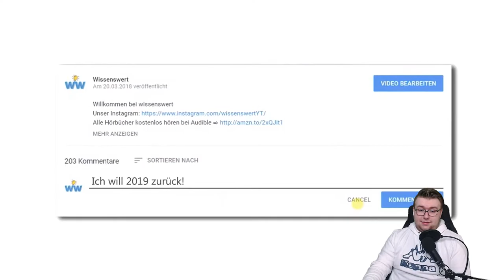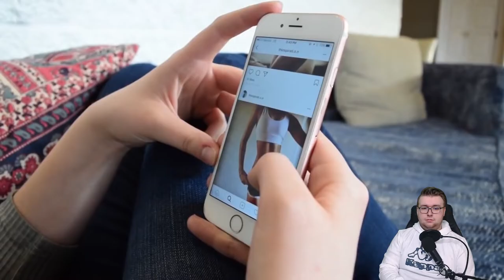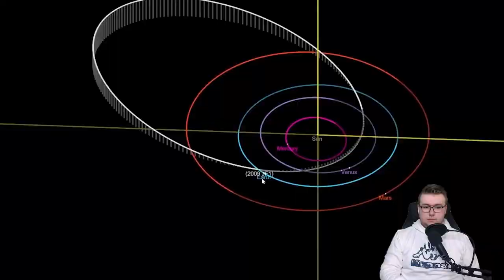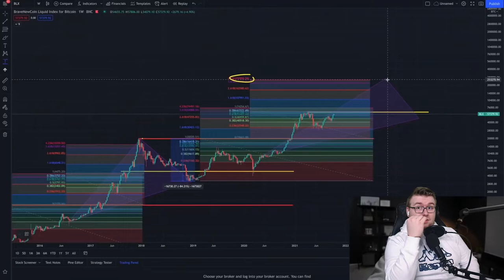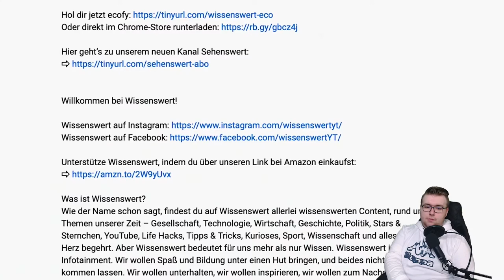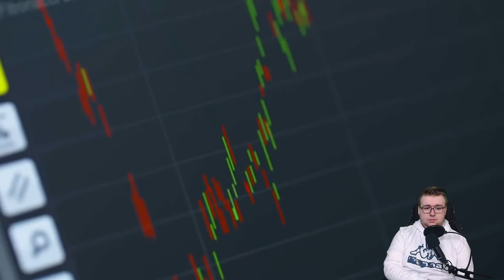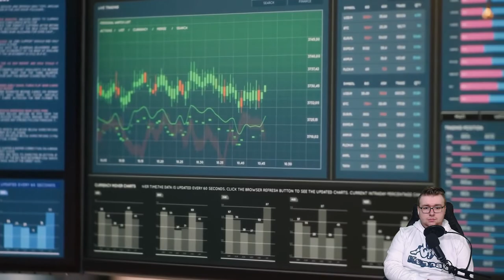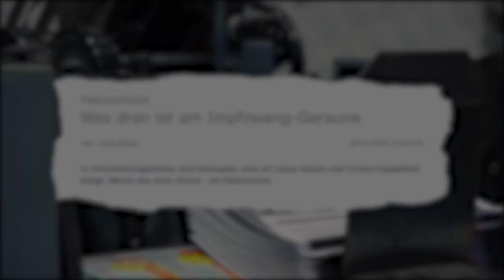WELCOME 2022 - 10 heftige Dinge, die 2022 passieren werden